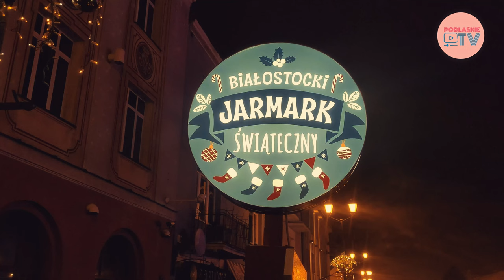Jarmark Świąteczny Białystok 2023 - Boże Narodzenie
Święta to przepiękny i magiczny czas. Szczególnie, gdy można spędzić wspaniałe chwile również na jarmarku, by pozytywnie naładować się świąteczną atmosfera.